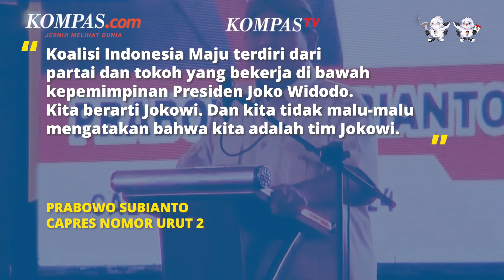Ketika Keberpihakan Jokowi ke Prabowo Makin Nyata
Langkah politik Presiden Joko Widodo jelang Pilpres 2024 makin terang benderang. Dalam hal ini, keberpihakan Jokowi ke paslon nomor urut 2, Prabowo Subianto-Gibran Rakabuming Raka.

Misalnya pernyataan Prabowo saat berkampanye di Jambi pada Selasa (9/1/2024) yang secara gamblang menyebut kalau dirinya merupakan tim Jokowi. Lalu pada Rabu (24/1/2024), Jokowi menyatakan presiden dan menteri boleh memihak capres-cawapres tertentu.

Teranyar, Presiden Jokowi melakukan makan siang bersama Menteri Pertahanan Prabowo Subianto di Magelang, Jawa Tengah, Senin (29/1/2024).

Penulis: Teuku Muhammad Valdy Arief
Penulis naskah: Daniel Kalis Jati Mukti
Narator: Daniel Kalis Jati Mukti
Video editor: Alfiyan Oktora Atmajaya
Produser: Mochamad Sadheli